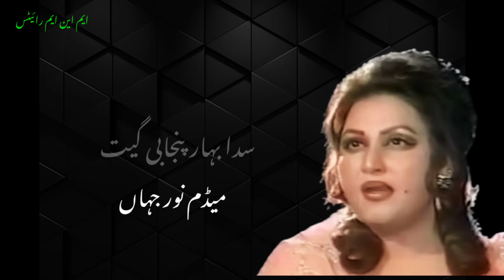Noor Jahan old Pakistani songs WhatsApp status. MNM Writes 4U.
Old Pakistani songs WhatsApp status.
noor Jahan old Pakistani songs
Pakistani songs.
Pakistani Panjabi song's.
MNM Writes 4U.
Panjabi song's WhatsApp status.
Urdu song WhatsApp status. Green Screen WhatsApp Status.
Pakistani darama
Pakistani old movies.
Pakistani old songs.
noor Jahan s songs.